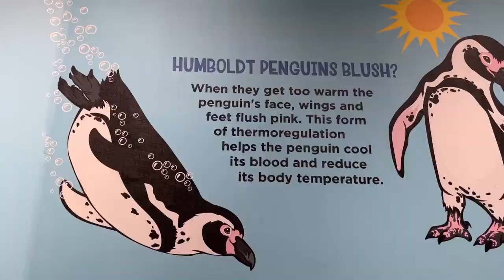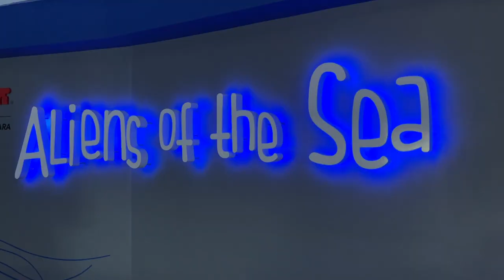THE AQUARIUM AT NIAGARA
Join us as we take a quick tour of the Aquarium at Niagara. It was a lot of fun. Hope you enjoy